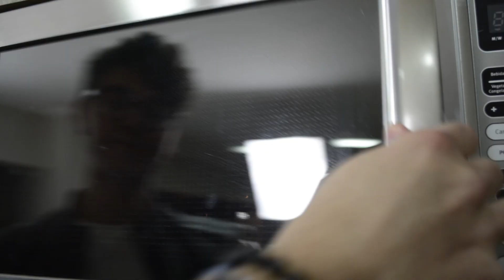O BROWNIE DE CANECA DE NUTELLA!!!!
Como fazer O BROWNIE DE NUTTELA DE CANECA!
♦INGREDIENTES:

• OVO BATIDO - 1/2un
• NUTELLA - 5cl Sopa
• FARINHA DE TRIGO - 2 Cl Sopa

♦MODO DE PREPARO:

• Coloque o Ovo e a Nutella em uma Caneca
• Misture bem e va adicionando a farinha aos poucos até virar uma massa homogenea
• Leve ao Microondas por aprox. 1min
• SÓ VAI!